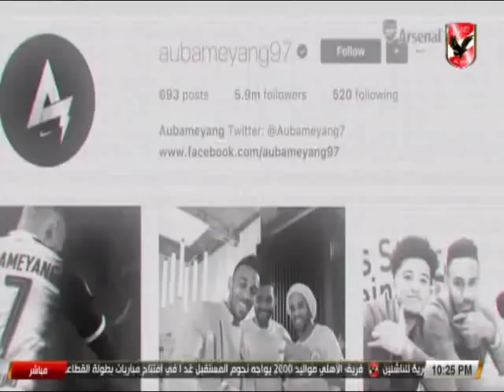شاهد نادى ارسنال يقدم لاعبه الجديد أوباميانج